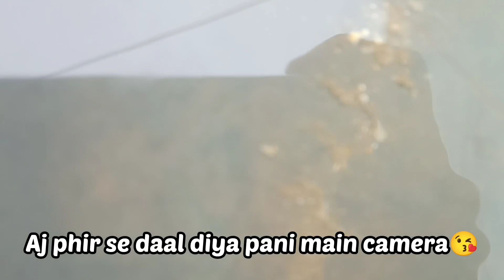Aj ka vlog Hoorain k sath😘👍🏻 Ali Usman Vlogs👍🏻